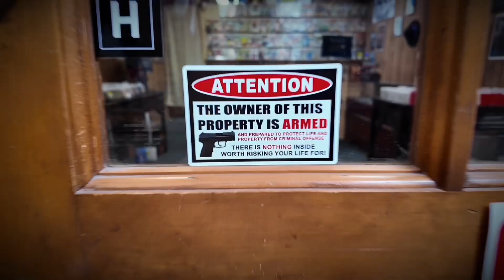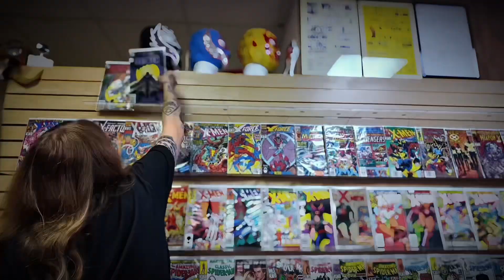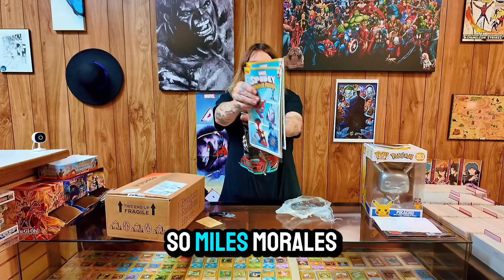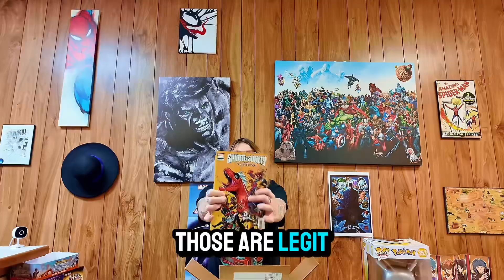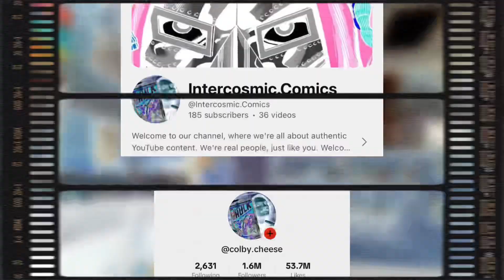Owning a comic store!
It's great to have you all here, and a special welcome to our new viewers and subscribers. Thank you so much for joining us and showing your support. I'm excited to share more content with you all.
For those of you who are returning, thank you for your continued support. I appreciate all of you who have been with me from the beginning and those who have joined along the way. Your engagement and feedback mean the world to me.
It really helps me create more content for you all.